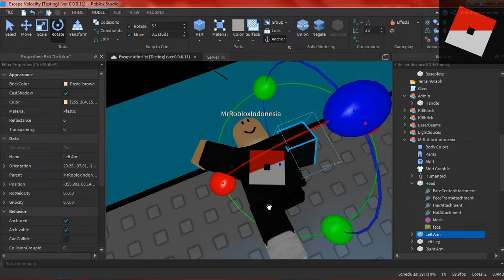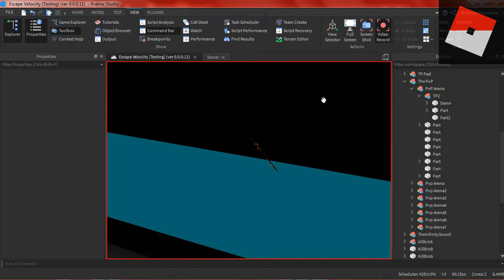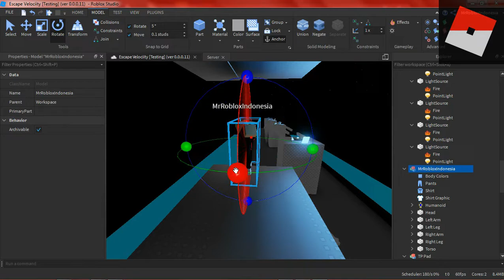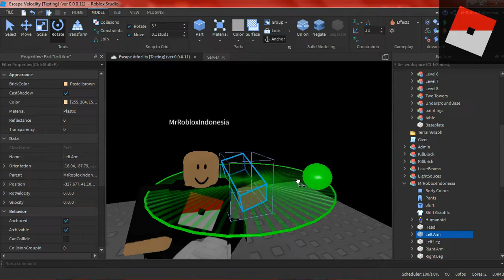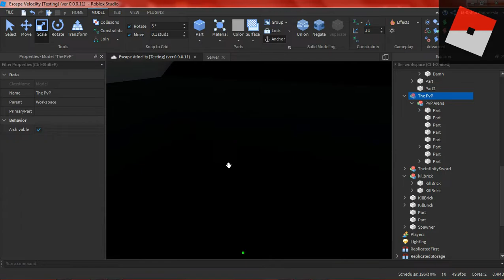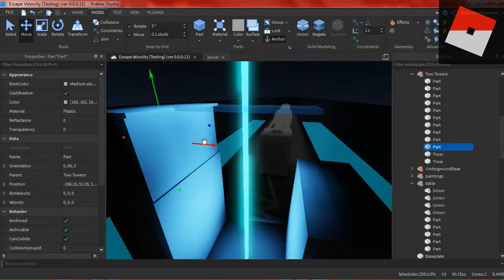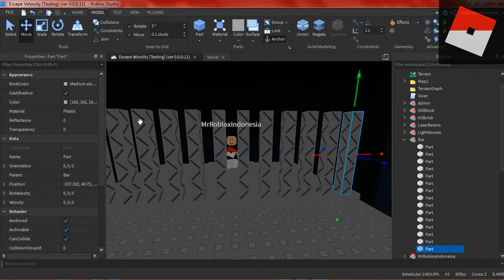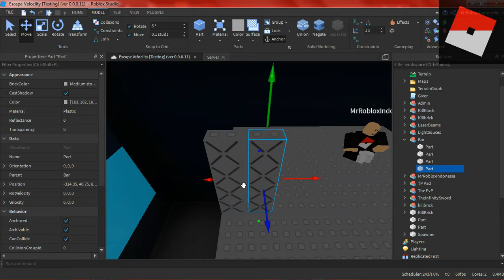Updating my Game in 24 hours part 1 | Roblox Studio part #12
Yes.. im doing it again...
The game not updated yet..

=-=-=-=-= THE GAME =-=-=-=-=

=-=-=-=-= The Music =-=-=-=-=

Track : John Kenza - Celestial Dance VIP